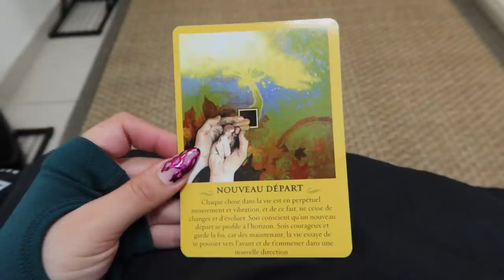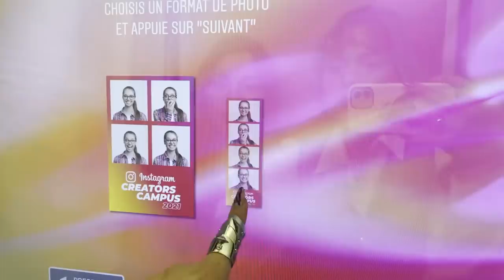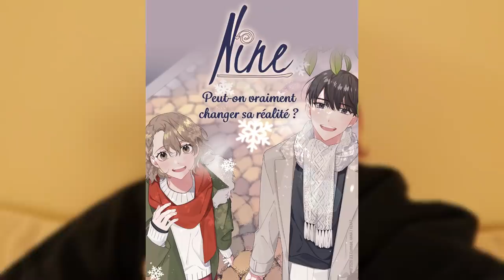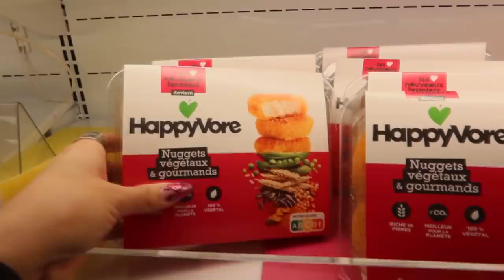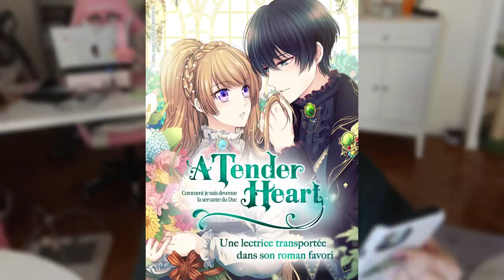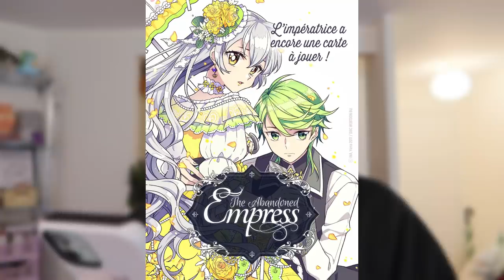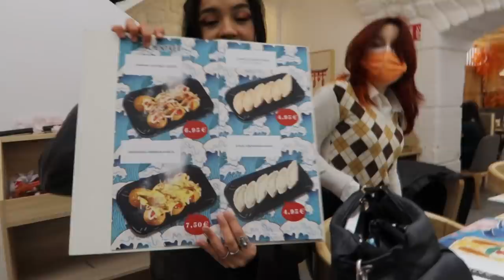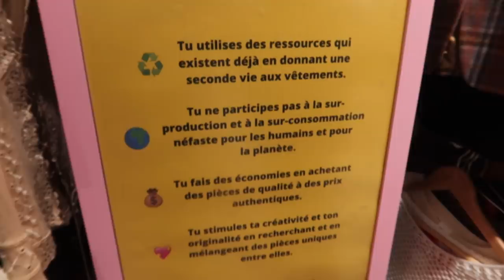Je vous vlog ma petite vie 🐰💕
HOLAAAA♥︎
Un nouveau petit vlog comme vous aimez tannt!

Concert gratuit sur la chaine de @MAYLINELOU samedi 20 novembre à 14h.